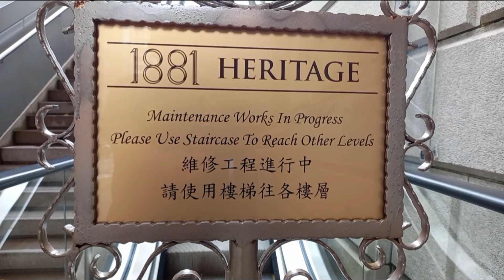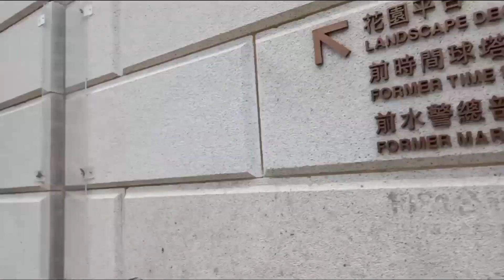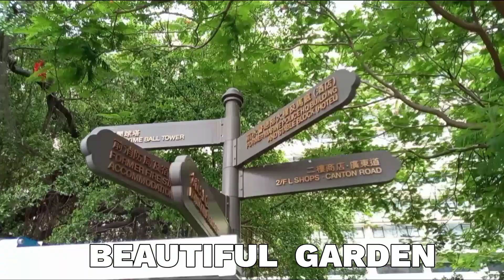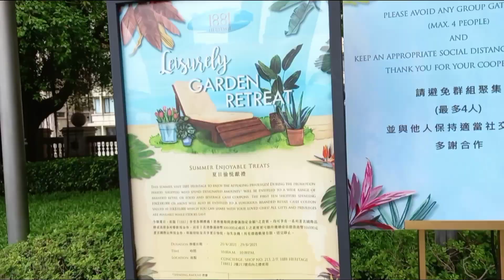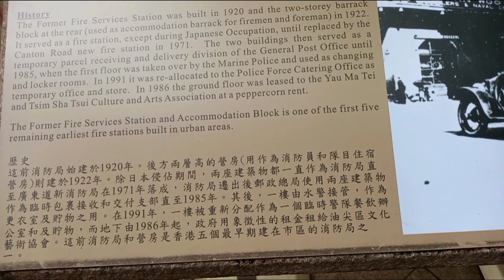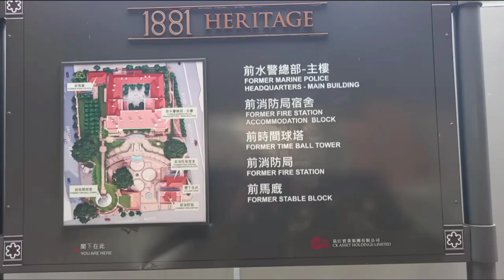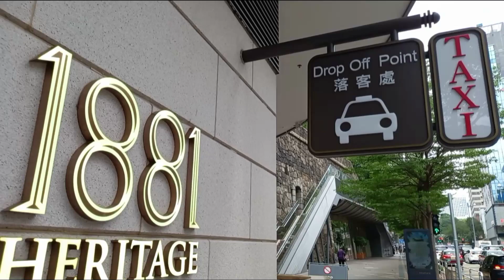#52 NAPAKAGANDA ITONG 1881 HERITAGE!!!